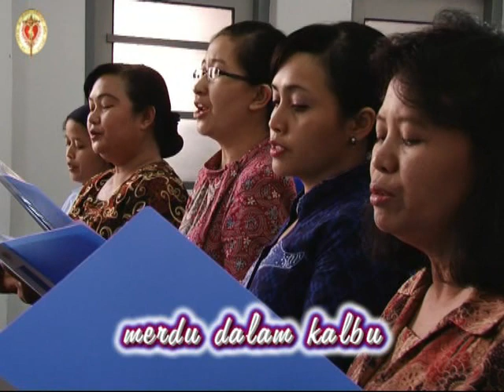Aku Abdi Tuhan. 25 thn sebagai Putri Kasih. Sr Brigita, Sr Clementine, Sr Paula,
Di dalam Sejarah Gereja, kehadiran Suster Puteri Kasih dipandang revolusioner dalam jamannya. Maksudnya, Suster Puteri Kasih adalah tarekat religius pertama yang dapat pergi leluasa untuk melayani orang-orang miskin. Sebab, pada waktu itu yang disebut tarekat religius harus tinggal di dalam biara-biara. Sementara, para suster Puteri Kasih tidak tinggal di dalam biara, melainkan pergi melayani dan mengunjungi mereka yang terlantar dan terluka.[2]

Dalam sejarahnya, para Suster Puteri Kasih adalah tarekat religius yang banyak bertugas di garis depan, seperti pada waktu perang mereka bertugas untuk merawat para korban perang maupun serdadu-serdadu yang terluka. Ketika kemiskinan di Eropa merebak hebat seiring dengan revolusi Perancis yang tidak kunjung selesai, para suster ini mencurahkan tenaganya untuk melayani mereka, membagi sup hangat, mengobati yang sakit. Sesudah Perang Dunia Pertama dan Perang Dunia Kedua para suster Puteri Kasih banyak menangani rumah-rumah sakit. Saat ini seiring dengan jumlah anggota yang terus menyusut, mereka mencurahkan diri dalam pelayanan-pelayanan yang lebih fleksibel untuk orang-orang miskin baru, seperti penderita AIDS, orang-orang kusta, anak-anak yatim piatu, merawat korban bencana alam, pendidikan sekolahan, pelayanan kesehatan di klinik-klinik, dan pastoral orang muda.

Ketika revolusi Perancis jumlah para suster Puteri Kasih cukup banyak. Tetapi pada abad XVIII-XIX, seperti banyak kongregasi religius lain, Puteri Kasih mengalami badai penderitaan. Tidak sedikit para Puteri Kasih yang wafat sebagai martir.

Suster Puteri Kasih adalah puteri-puteri Gereja Katolik yang membaktikan hidupnya untuk melayani Tuhan dalam diri orang-orang miskin. Dalam Gereja Katolik, Serikat Suster-Suster Puteri Kasih berada dalam jajaran Serikat Hidup Kerasulan. Serikat atau kongregasi (sebutan untuk kelompok religius Katolik) suster Puteri Kasih ini didirikan oleh Santo Vincentius a Paulo dan Luisa de Marillac tahun 1633 di Perancis. Di seluruh dunia, serikat Puteri Kasih memiliki anggota sekitar 22.500 suster yang tersebar di negara-negara di lima benua. Pemimpin jenderalnya bernama Sr. Evelyn Franc. Di Indonesia Suster Puteri Kasih dikenal dengan singkatan Suster PK. Jumlah suster Puteri Kasih Indonesia: 90-an suster lebih.